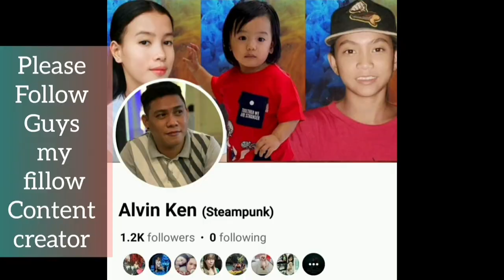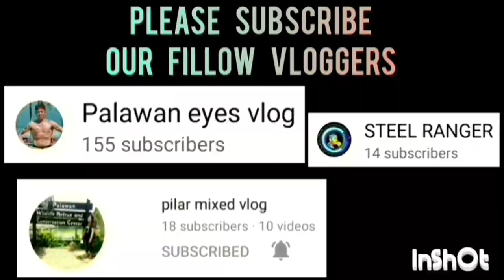WILD ONE'S VS OTW BALLERS GAME HIGHLIGHTS 1ST PAPAPRINT DBAO BASKETBALL LEAGUE | OCTOBER 14, 2023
WILD ONE'S VS OTW BALLERS GAME HIGHLIGHTS 1ST PAPAPRINT DBAO BASKETBALL LEAGUE 2023 AT BEGY. SAN JOSE, ST. MARY BASKETBALL COURT, PPC | OCTOBER 14, 2023